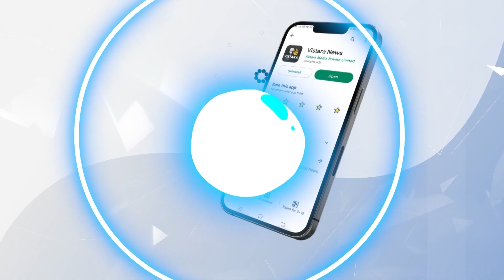ನಾಲೆಗೆ ಬಿದ್ದ ಸ್ವಿಫ್ಟ್ ಕಾರಿನಲ್ಲಿ ನಾಲ್ವರು ಇರುವ ಶಂಕೆ | Mandya Car Incident | Vistara News